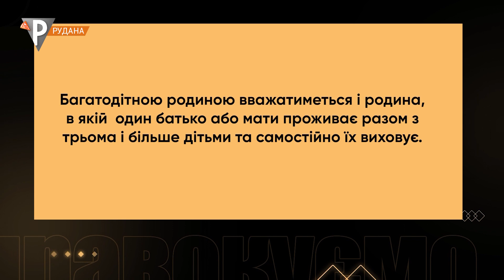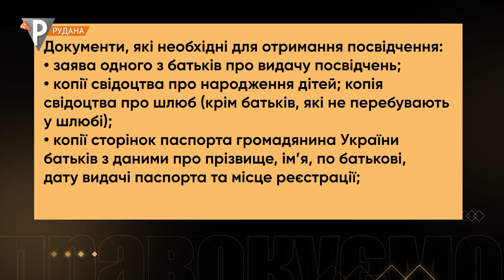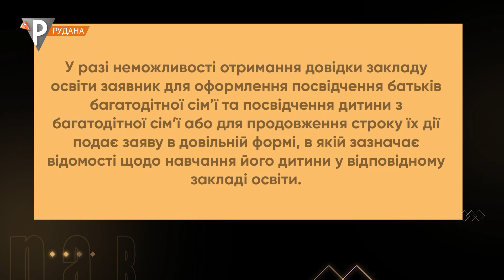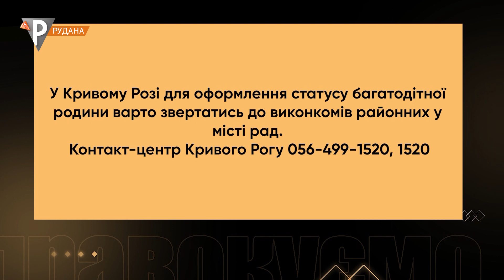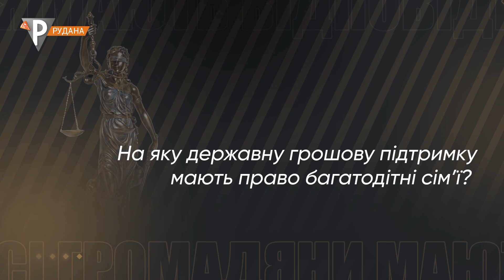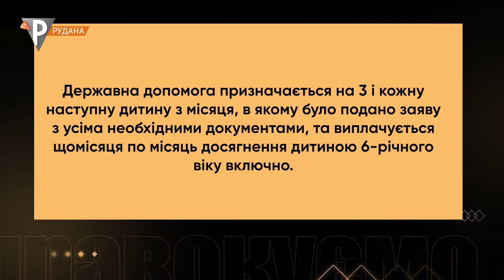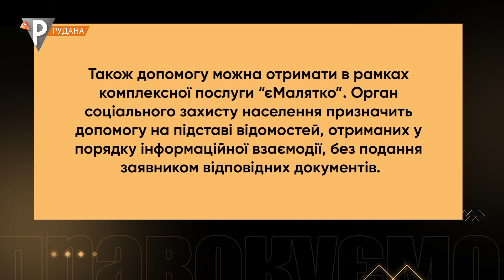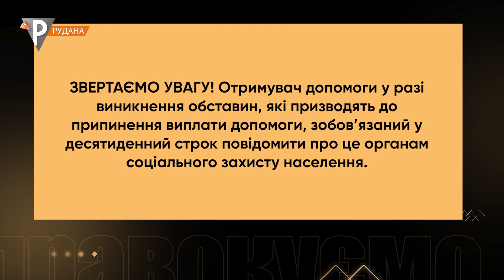«ПРАВОкуємо» Багатодітна сім’я. Статус, гарантії, пільги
Багатодітні сім’ї та діти з цих сімей мають право на отримання пільг згідно із Законом України "Про охорону дитинства". Яка родина вважається багатодітною? Як підтвердити цей статус? Про розмір виплат та обставини, в яких вони припиняються, дивіться у новому випуску «Правокуємо».